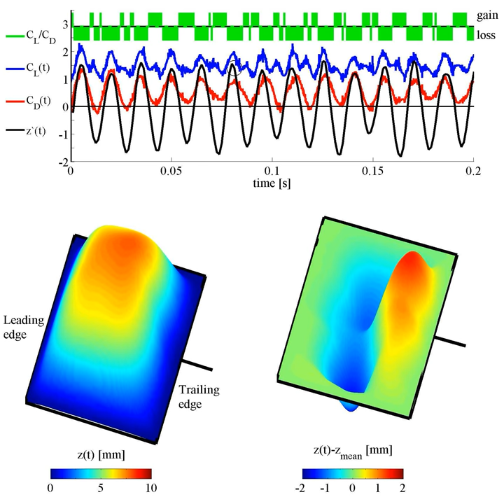Membrane wings: Correlation between lift/drag/membrane dynamics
Membrane vibration in time bases on surface point with maximal STD(z).
RESULT:
a.) Membrane deflection, force and drag are all in phase without time lag
b.) The most efficient time-period happens when the membrane fluctuation has its positive peak at the leading edge, which seems to produce lift and thrust instead of lift and drag. This behaviour of time instant thrust of a membrane is well known from plunging membrane wings. Here, in the current case, the dynamics in the membrane act passively to generate time instant thrust.